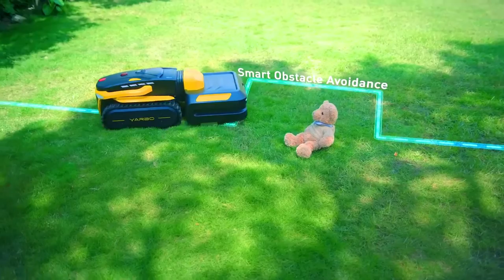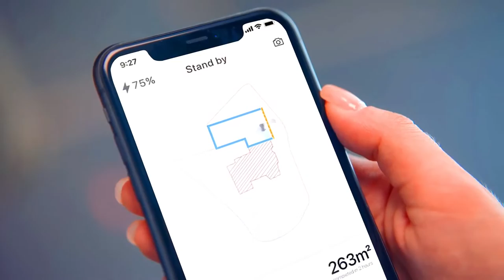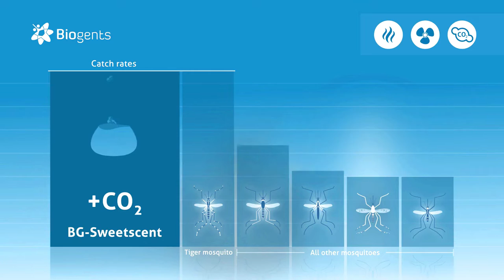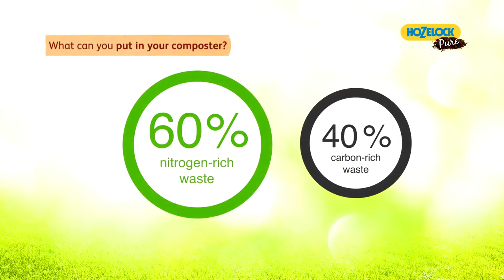Garden Tools That Will Make Your Life Easier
There are many garden tools that can make your life easier, but some of the most popular and versatile include the Yarbo Lawn Moving, Leaves Blowing, and Snow Cleaning Gadget, the BG-Mosquitaire CO2 Trap, the Makita DCU604 18V LXT Cordless Wheelbarrow, the Hozelock EasyMix 2-in-1 Fertilizer and Pesticide Mixer, and the Gopher Hawk.
These are just a few of the many garden tools that can make your life easier. By choosing the right tools for your needs, you can save time and effort, and enjoy your garden more.

garden tools
yard tools
gardening tools
lawn care tools
snow removal tools
mosquito control
pest control
wheelbarrow
fertilizer mixer
gopher hawk
cordless tools
rechargeable tools
self-propelled tools
versatile tools
easy to use tools
safe tools
effective tools
humane tools
budget-friendly tools
durable tools
long-lasting tools
high-quality tools
Best Tech Gadgets
Latest Tech Trends
How to Choose the Right Tech
Tech Reviews
Tech Unboxings
Tech Tips and Tricks
Tech DIY Projects
Tech for Beginners
Tech for Students
Tech for Lifehacks
Tech for Entertainment
Tech for Travel
Tech for Health and Fitness
Tech for the Future